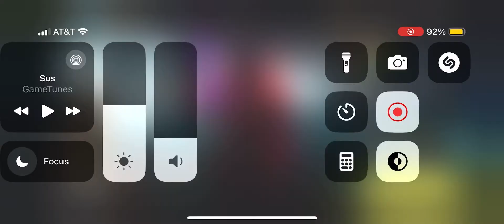Playing rebirth + Camo you probably never heard of👀